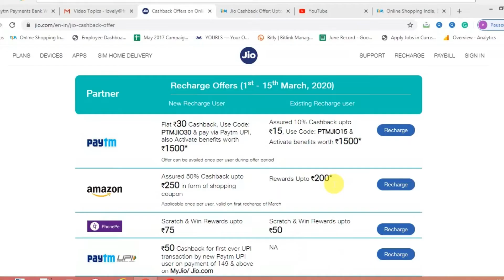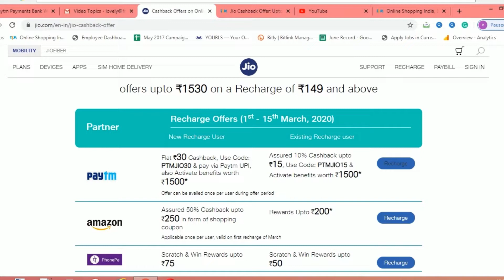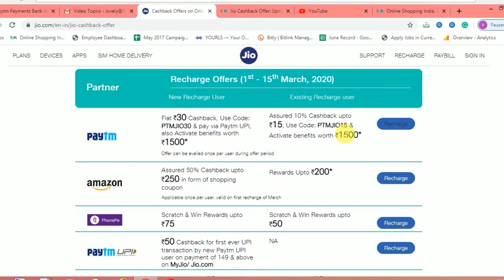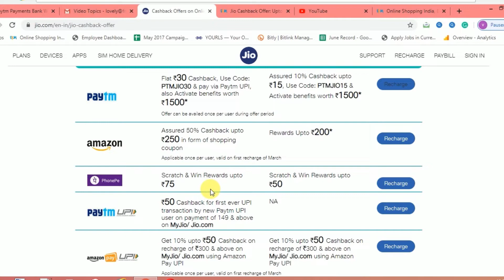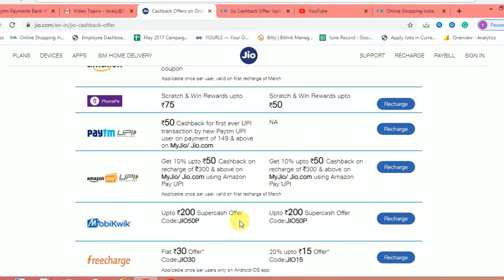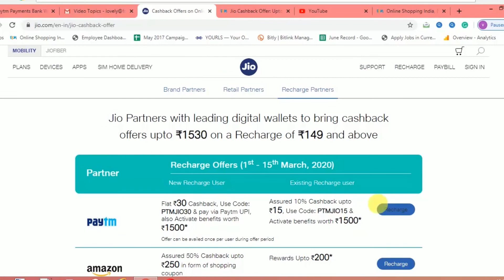Jio Cashback Offer 2020| JIO Recharge Cashback Offer 2020 | Jio Amazon Cashback Offer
💁Are you in search of best Jio Recharge Offer? Then your wait is over!! As in this video, we have mentioned the best Jio recharge cashback offer today. These offers are readily available for you to recharge your mobile and get cashback on your Jio Recharge.

📲This video is only for the Jio Users as they can only avail all the Jio recharge offers which are mentioned. Nowadays, Jio has increased its popularity in the calling and internet services due to its faster speed and clarity, and unlimited calls.

🙅To help you save on Jio recharge we have mentioned all the Jio Cashback Offers. These offers mentioned in the video are to be done as per the last date which we have mentioned in the video so that you can avail the offer before the expiry date.

📱Jio plans are very affordable for you to get your recharge done!! Along with if you get Jio cashback offer today then you can get the plan for a lesser price. So you avail the discount, cashback, and more through this video.

👝There will be offers via Wallets, Banks, and more for you to grab the Reliance Jio cashback offer. There are Recharge Offers via Paytm, Freecharge, and more, so if you are not using any of the mentioned wallets then recharge now to get the Jio Recharge Offers.

💝If you want to know the Jio Cashback Offer Details then you have to watch the whole video and get your Jio Recharge done!!! 😊